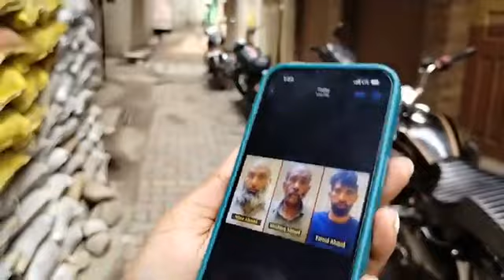jammukashmir: Big disclosure in Poonch Terror Attack